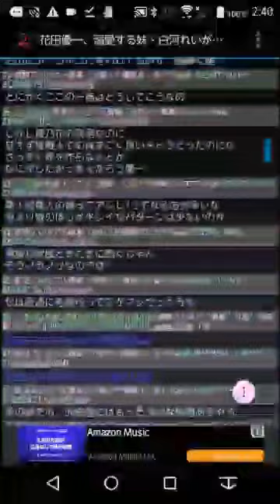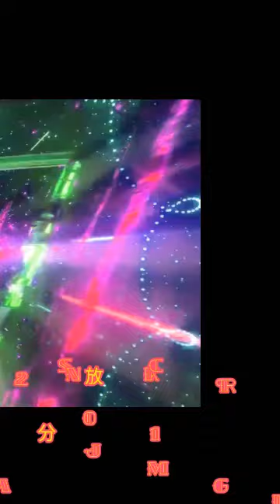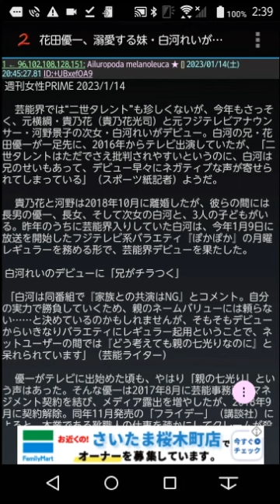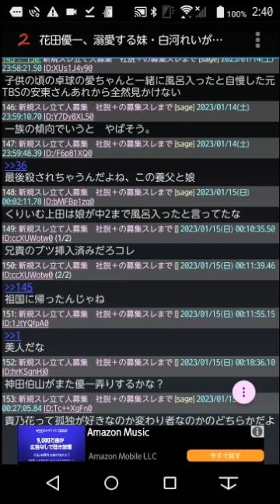白河○いがエ○過ぎる…純愛肉○濡○○れバ○ィお目見えへ…テ○ッシュが足りない…その舞台裏裏事情をスクープ